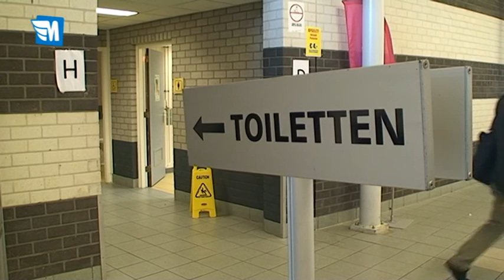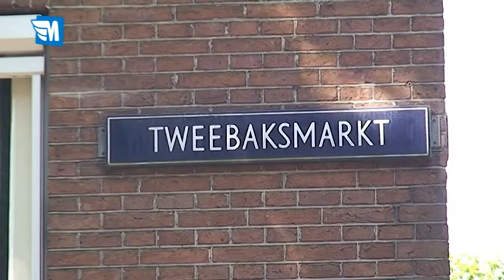Leeuwarden Actueel 2 Sept 2011